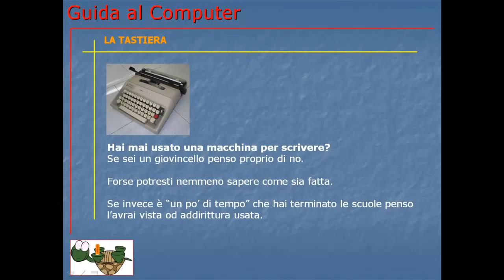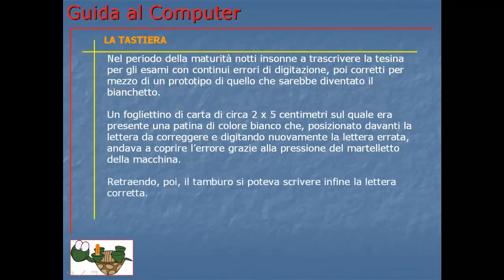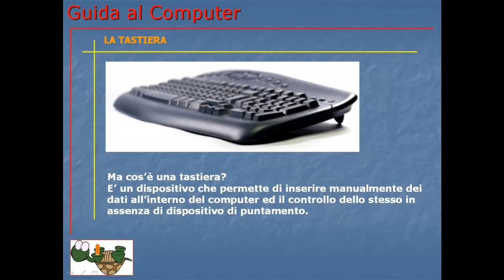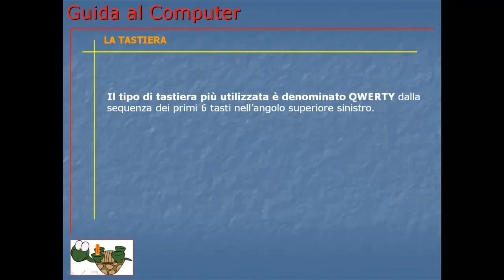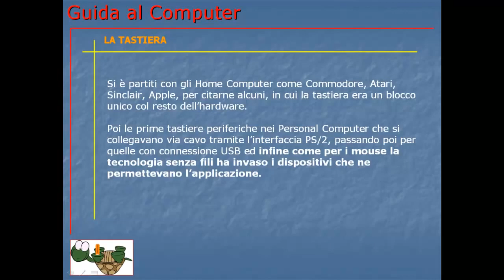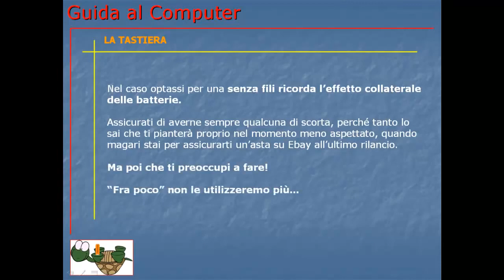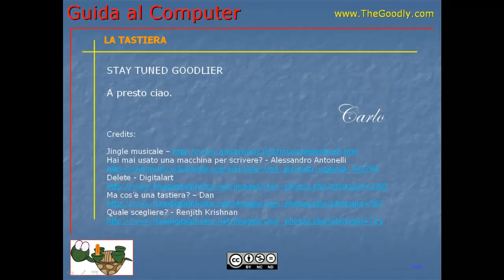Corso Informatica Base e Avanzato | Corso Computer da Base ad Avanzato | Lezione 017